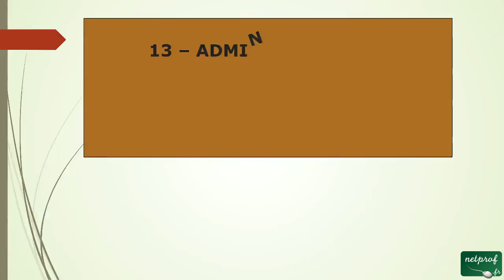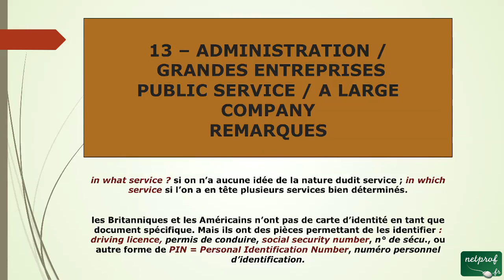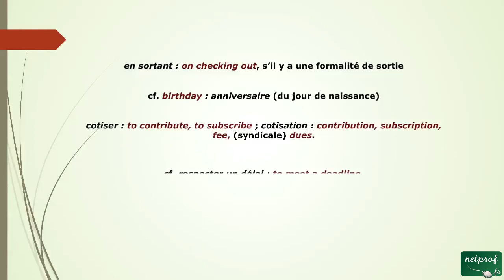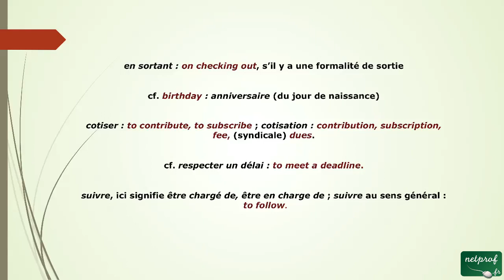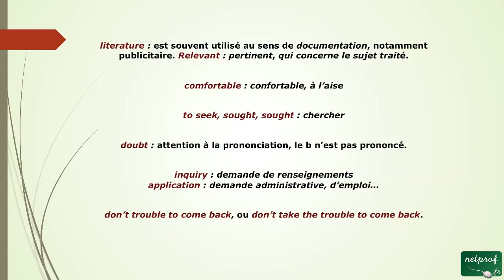37 - Quelques remarques pour Administration Grandes entreprises